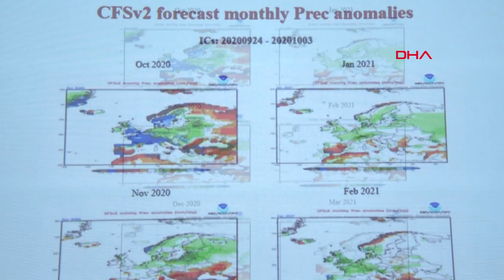İSTANBUL İÇİN DOLU UYARISI: PERŞEMBE VE CUMA GÜNÜNE DİKKAT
Mevsim normallerinin üzerinde seyreden hava sıcaklığının, önümüzdeki günlerde aniden düşeceğini belirten uzmanlar, Perşembe ve Cuma günü, İstanbul’da dolunun etkili olabileceğini söyledi.